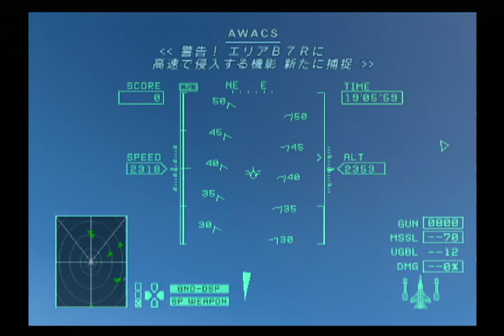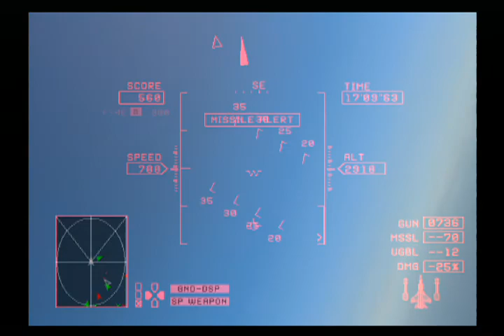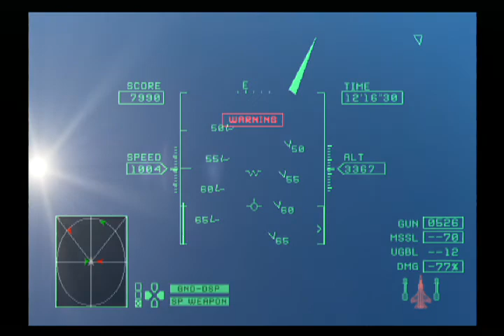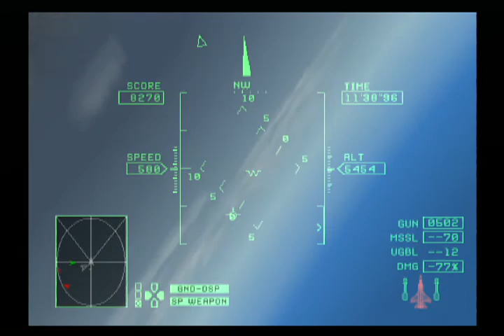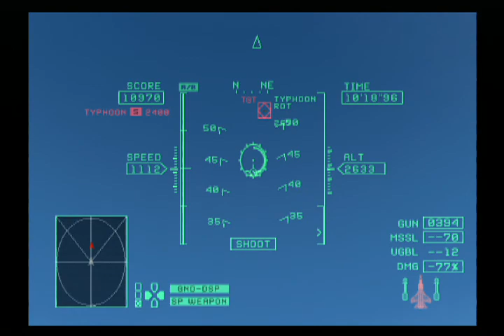【MiG-31と往く】エースコンバットzero 機銃縛り Mission03-M THE ROUND TABLE 「円卓」【推力に頼るな 空力を生かせ】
エースコンバットZERO THE BELKAN WAR の機銃縛り動画。

#03-M　THE ROUND TABLE　「円卓」
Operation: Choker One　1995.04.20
B7R